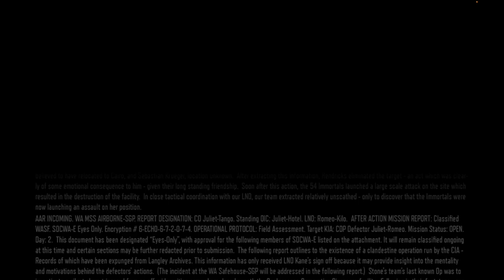Call of Duty Black Ops 3 Walkthrough Part 5 - Hypocenter (No Commentary on Mac)